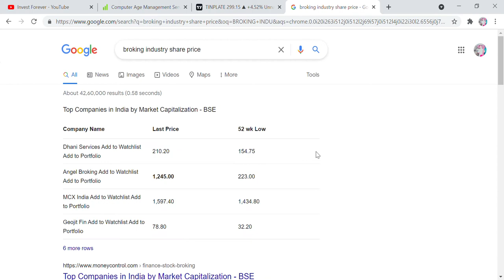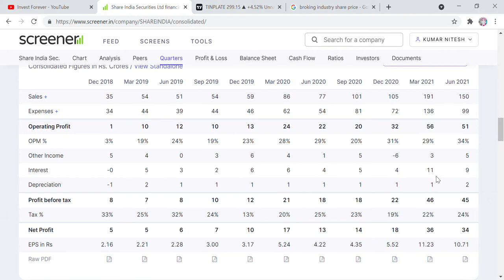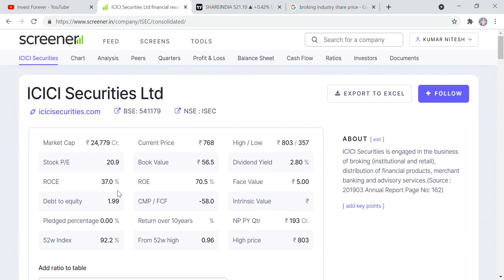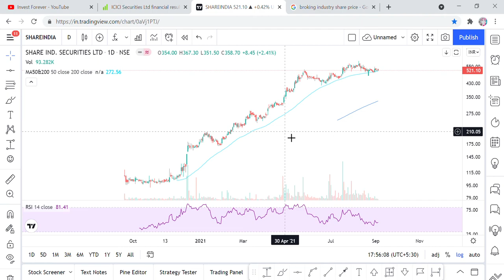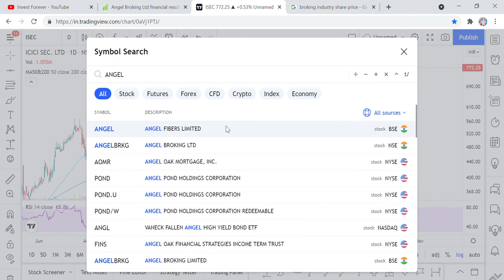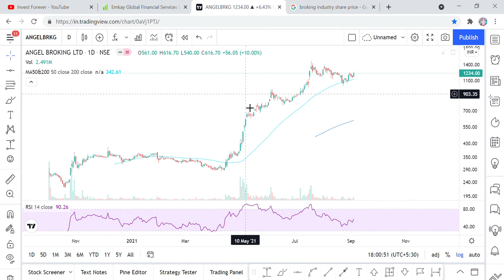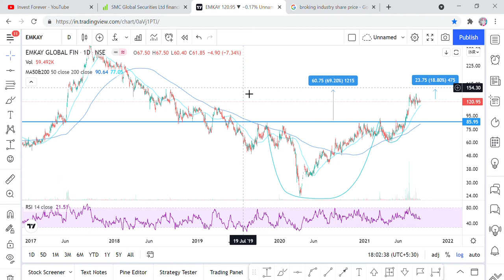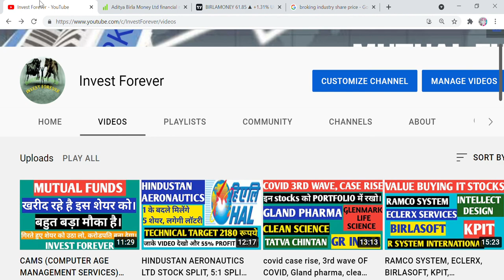ANGEL BROKING, SHARE INDIA, ICICI SECURITIES, EMKAY, SMC GLOBAL, BIRLA MONEY, SECTOR ROTATION,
Hi Friends,